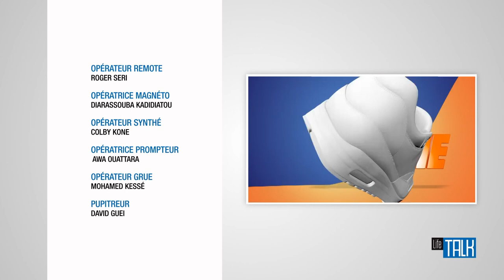Life Talk & After Talk - 26 Août 2020 avec KKP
L'équipe du Life Talk recevait le mercredi 26 Août 2020 M.Kouassi Kouamé Patrice KKP, Député et premier Adjoint au maire de Yamoussoukro.